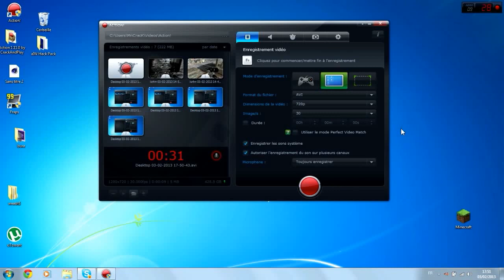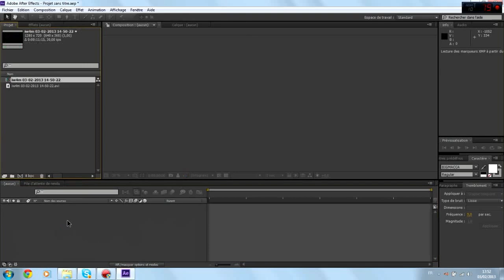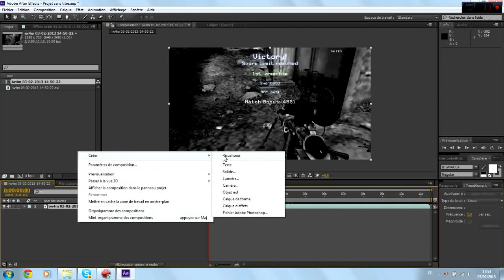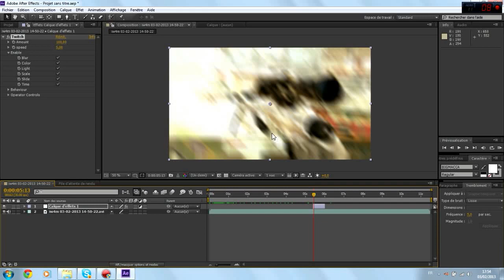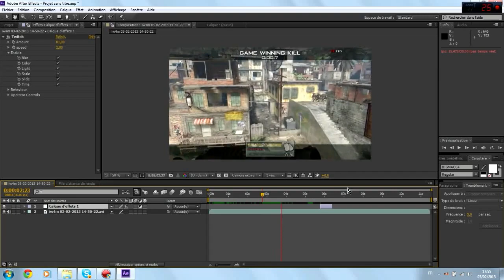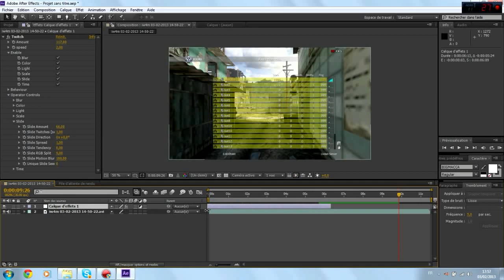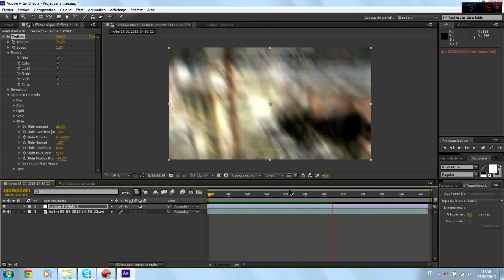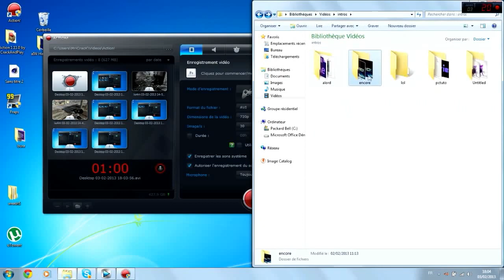Tuto - Utiliser Twitch (extension Adobe after effect).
Skype :amechie54

Gamertag:AMECHIE

¯¥¯ FCTuto ¯¥¯